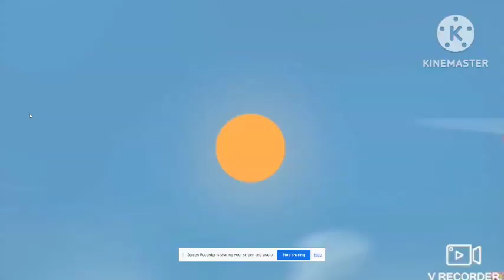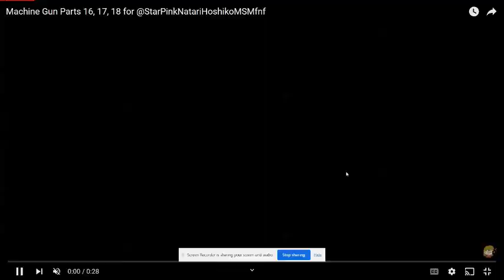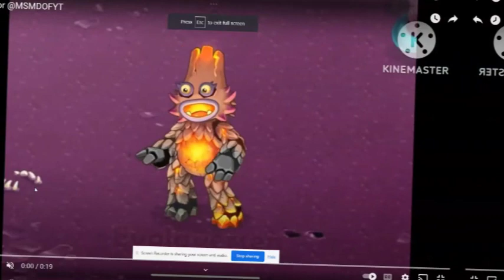Machine Gun (Purple Lilac/Red Power) Mep Collab Completed | Thanks For Joining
I Done With This Is It
Next: Water Island Full Mep Or Fandemonium Full Mep
Intro / Part 1 Me
Part 2 @SylveonKawaii289
Part 3 @SylveonKawaii289
Part 4 @rainbowfriends-sf7ix
Part 5 @andrewboyd7798
Part 6 @PinkgalLovesKawaiicore
Part 7 @PinkgalLovesKawaiicore
Part 8 @PinkgalLovesKawaiicore
Part 9 Me
Part 10 @S1LLY_C0L0RBOX_L0V3R
Part 11 @S1LLY_C0L0RBOX_L0V3R
Part 12 @S1LLY_C0L0RBOX_L0V3R
Part 13 @S1LLY_C0L0RBOX_L0V3R
Part 14 Me
Part 15 @S1LLY_C0L0RBOX_L0V3R
Part 16 @NintendoxFujikoFFujio
Part 17 @NintendoxFujikoFFujio
Part 18 @NintendoxFujikoFFujio
Part 19 @S1LLY_BALANWONDERW0RLD_L0V3R
Part 20 @S1LLY_BALANWONDERW0RLD_L0V3R
Part 21 @S1LLY_BALANWONDERW0RLD_L0V3R
Part 22 / Outro me